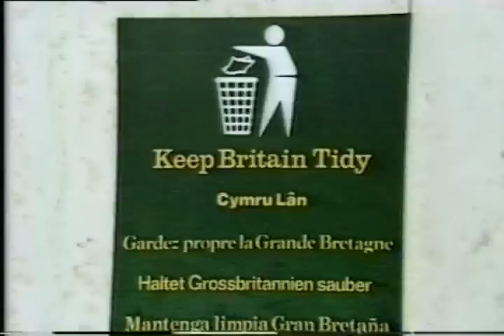Wiener Sängerknaben in Great-Britain - 1979(part1).avi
Look for the part 2-3, coming